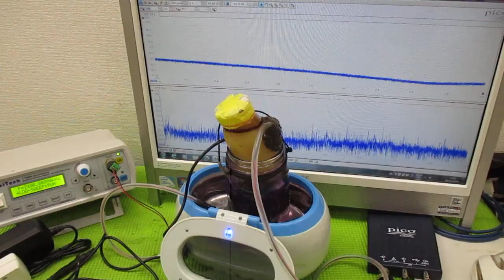超音波と間接容器による、ナノレベルの攪拌技術 ultrasonic-labo